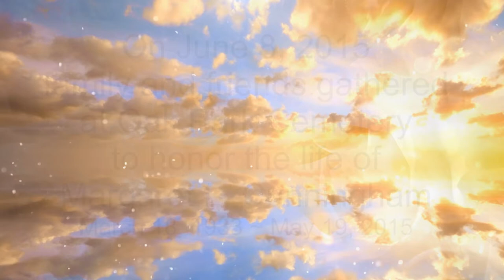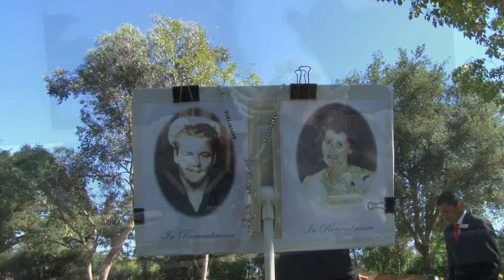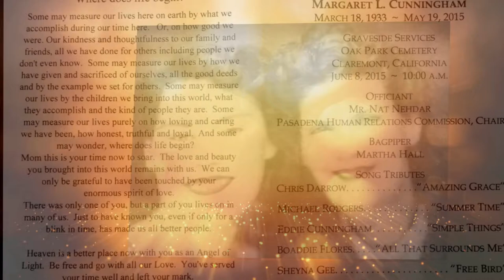Margaret Cunningham Graveside Service HD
Margaret Cunningham Graveside Service. Please visit Margaret's memorial website at